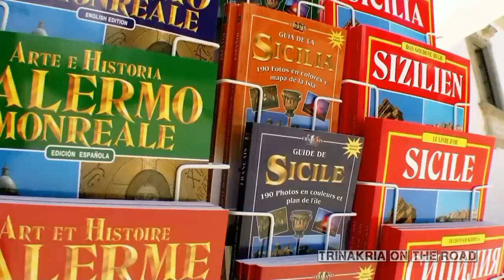Duomo di Monreale - JVC GZ-HM400